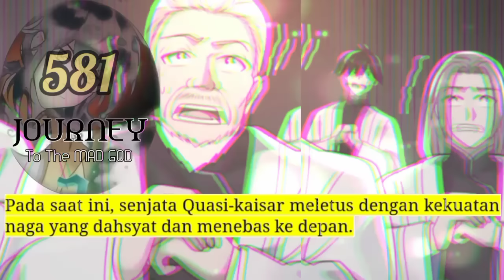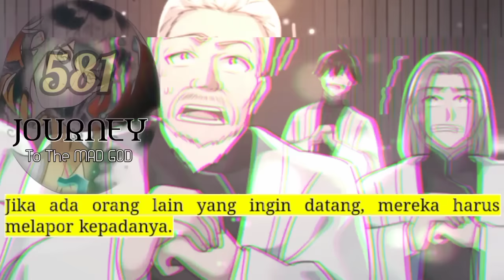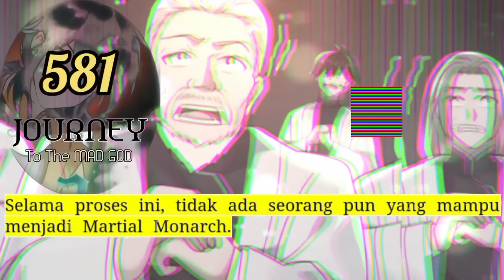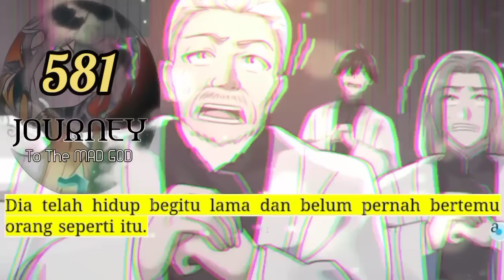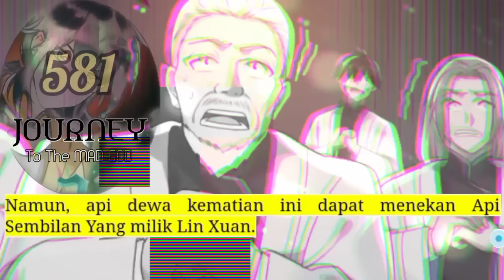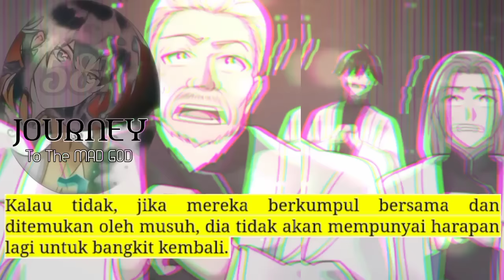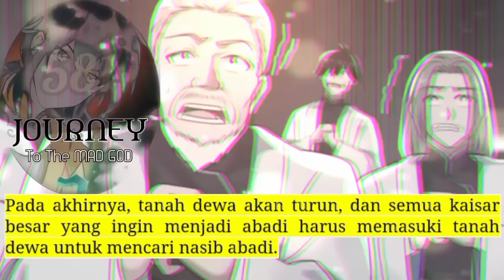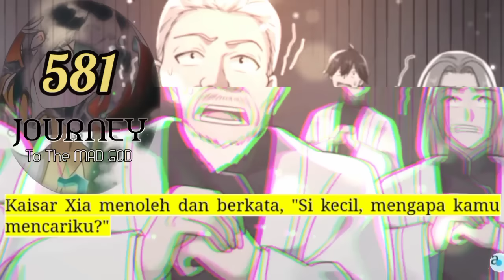Perjalanan Dewa Gila season 581